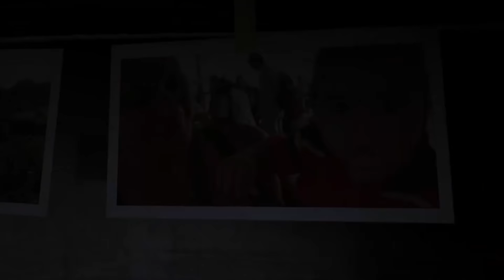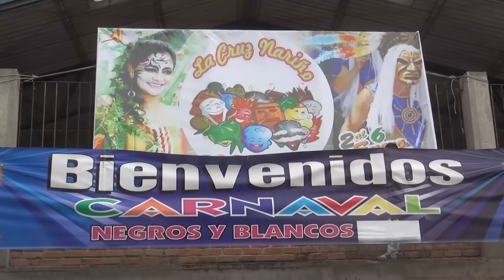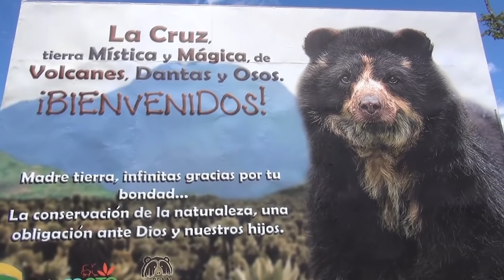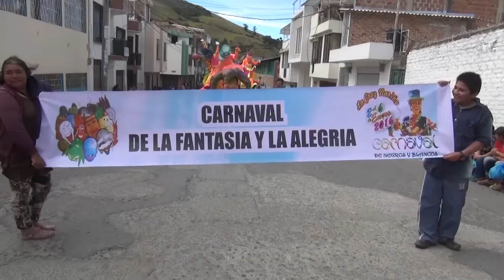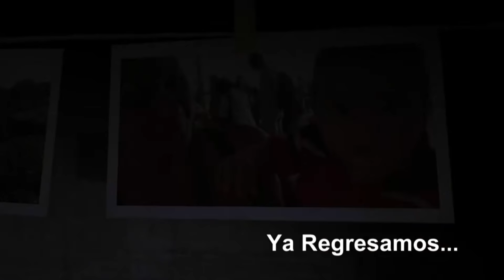LA CRUZ NARIÑO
MUNICIPIO  DE  LA  CRUZ  NARIÑO